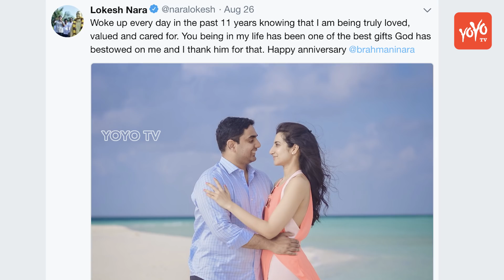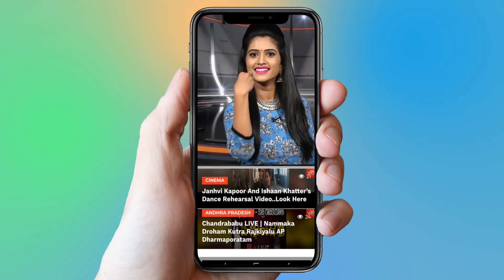Nara Lokesh & Brahmini Photo Going Viral On Social Media | Lokesh Wedding Anniversary | YOYO TV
According to sources Andhra Pradesh IT minister Nara Lokesh, who is known for being controversially funny in his public speeches, is in the news again. Earlier on the occasion of his 11th wedding anniversary, the AP minister put out an adorable message for his better half, Brahmani on Twitter. Reports added the couple tied the knot in 2007 and blessed with a boy child Nara Devaansh.

Recently Nara Lokesh tweeted 'Woke up every day in the past 11 years knowing that he is being truly loved, valued and cared for. You being in his life have been one of the best gifts God has bestowed on him and he thanked him for that as Happy anniversary Brahmaninara". Meanwhile Nara Brahmani who oversees Heritage Foods in the capacity of Vice President of Business Development, is an MBA graduate from Stanford University, while Nara Lokesh graduated from Carnegie Mellon University before going to Stanford.

Furthermore as per report before being elected to the Andhra Pradesh Legislative Council, Lokesh served the Telugu Desam Party as a trustee of NTR Memorial Trust on Healthcare, Education and other social issues. Accordingly Nara Lokesh was inducted into the Chandrababu Naidu cabinet in 2017, with Information Technology, Panchayati Raj and Rural Development portfolios.

సరికొత్త పార్టీ యువ తెలంగాణ అధ్యక్షుడు జిట్లా బాలకృష్ణారెడ్డితో ఎక్స్ క్లూజివ్ ఇంటర్వూ